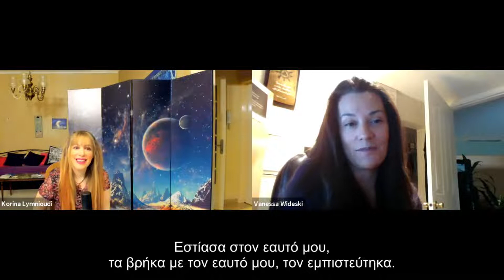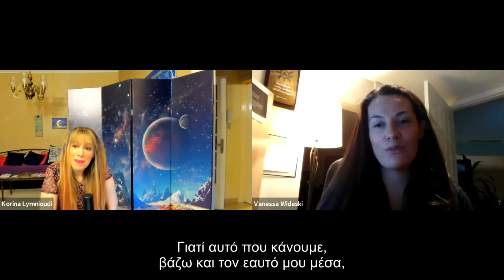Korina Lymnioudi interviews Vanessa Wideski